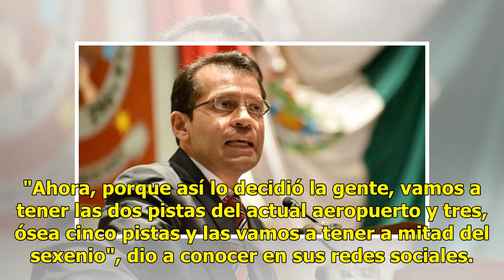Así se lleva a cabo la agenda de AMLO este 8 de noviembre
El sistema aeroportuario de la Ciudad de México, Santa Lucía y Toluca conservará la pista militar en la base aérea, lo que en total sumará cinco pistas desde el Benito Juárez hasta el futuro aeropuerto civil en Zumpango, Estado de México, anunció el presidente electo Andrés Manuel López Obrador. "Ah...